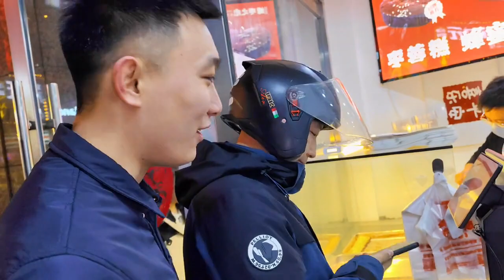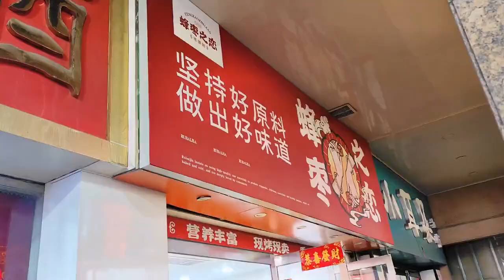太原2024年网红小吃年初现身，淄博紫米饼。看着挺普普通通